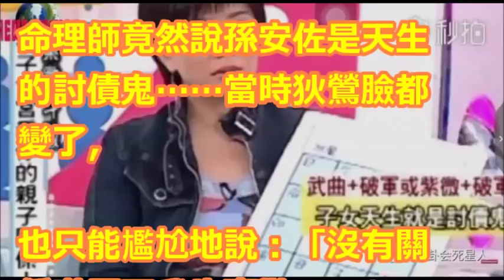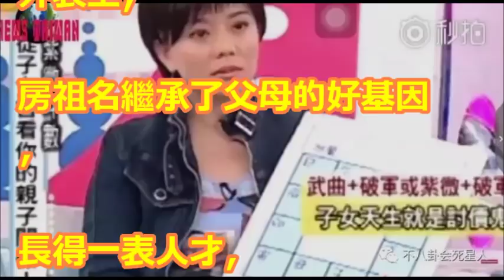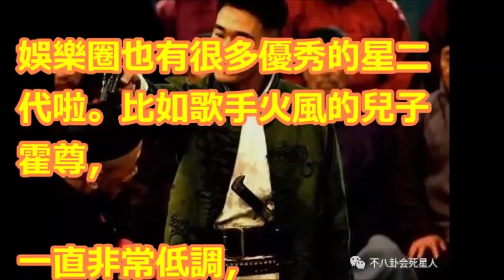狄鶯帶兒子上節目被說天生的討債鬼，這些娛樂圈前輩也一樣！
我個人經驗+李敖女兒李文批孫鵬狄鶯犯9宗罪! 送孩子(孫安佐)入虎口 |小如 214集 ABCmsRoo 【目前無字幕】

狄鶯從小居然這麼對待孫安佐！這位控制欲過強的明星媽媽居然自己斷送兒子前程！孩子全是被逼出來的！

【最新】狄鶯親吐「25字救子煎熬」傳訊二姊！狄玫哽咽「她要我都不要講. 」揭目前近況！

狄鶯自稱程度不好 是造成孫安佐今日的原因？我朋友經驗如何突破！給降落傘學生或是程度不好＋富有家長的建議 |小如 215 集 ABCmsRoo 【 字幕三天後追加】，